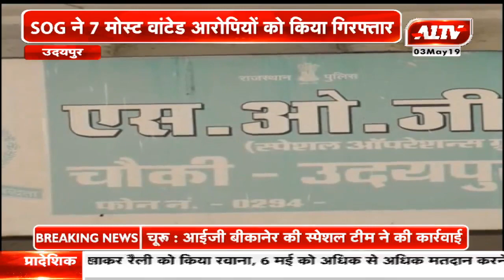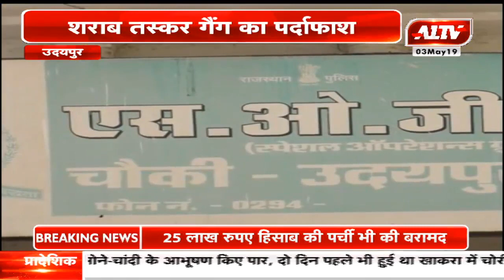उदयपुर : शराब तस्कर गैंग का पर्दाफाश | A1TV News